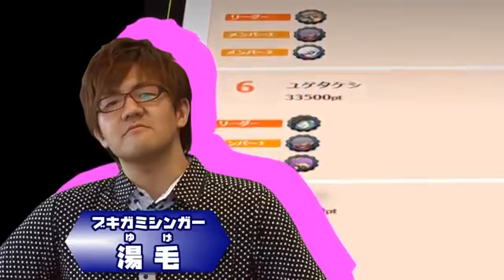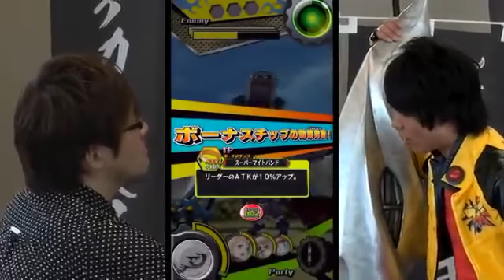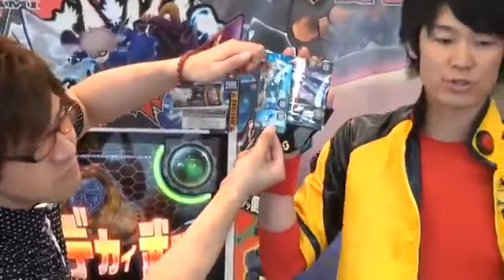「ブキガミの遊び方」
ブキガミの遊び方を主題歌を歌う湯毛さんと
ブキガミマスターユウキが熱く説明してるぞ！